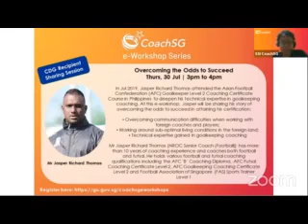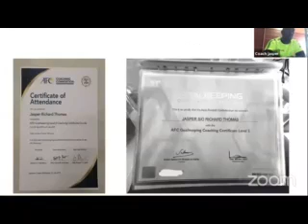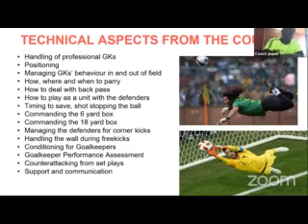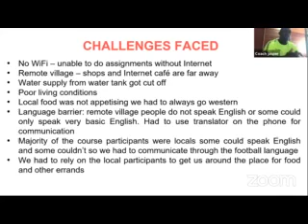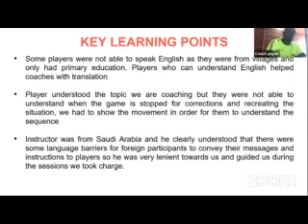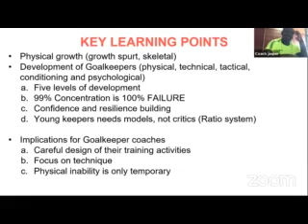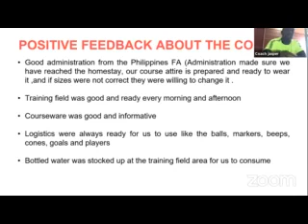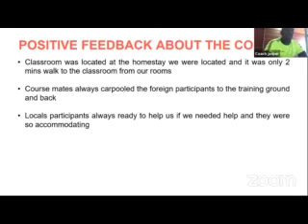CoachSG e-Workshop - Overcoming the Odds to Succeed